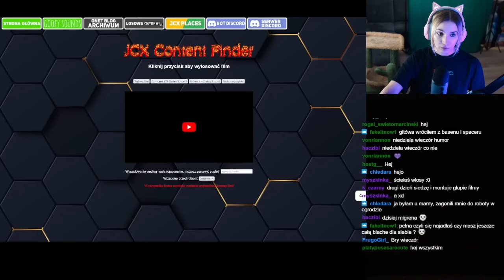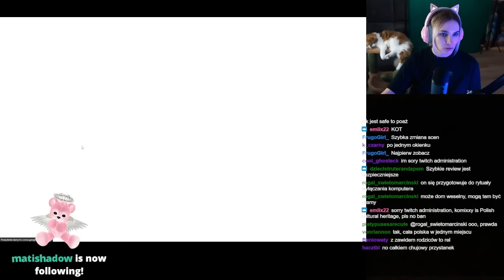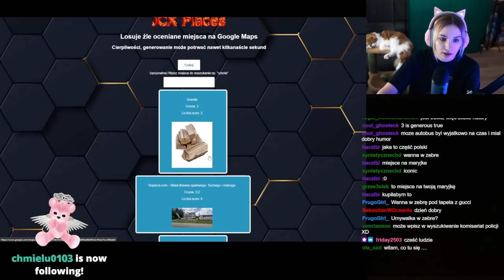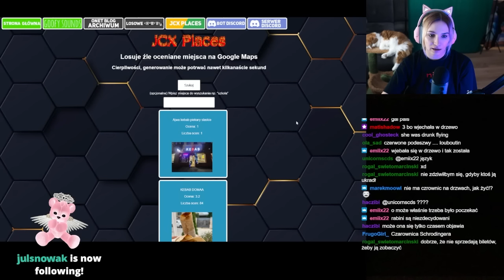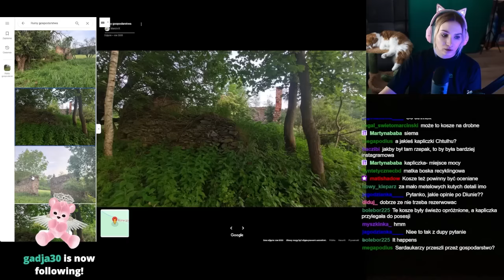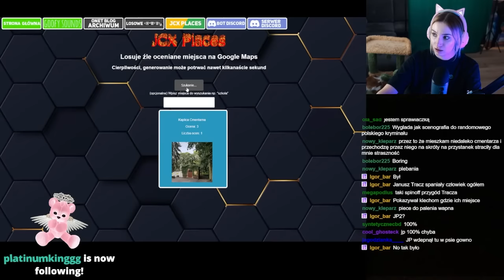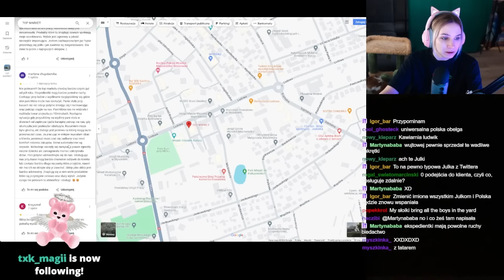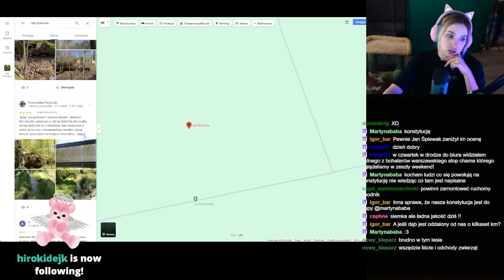Najbardziej nawiedzona pizzeria w Polsce